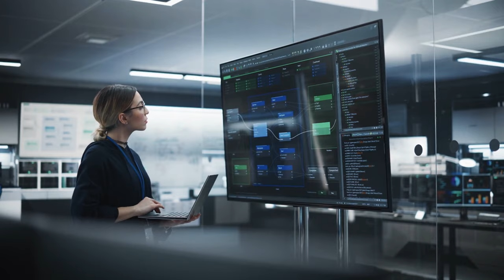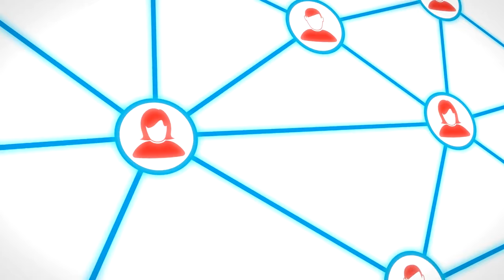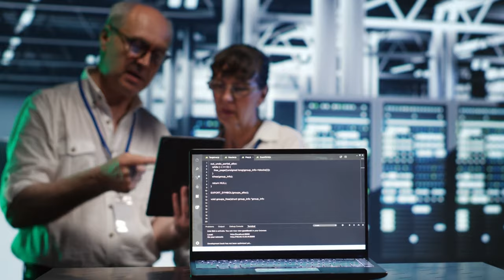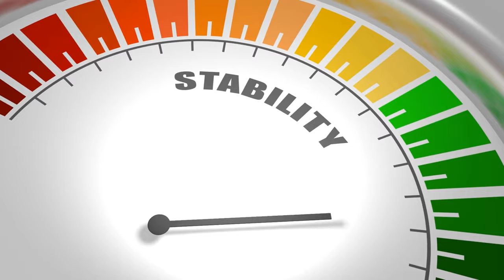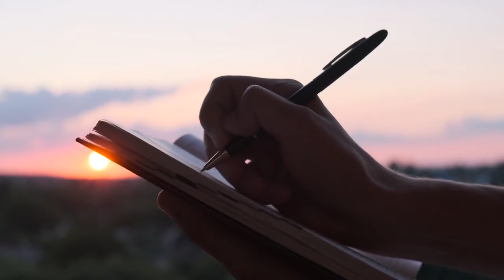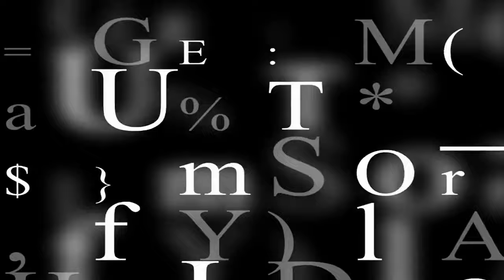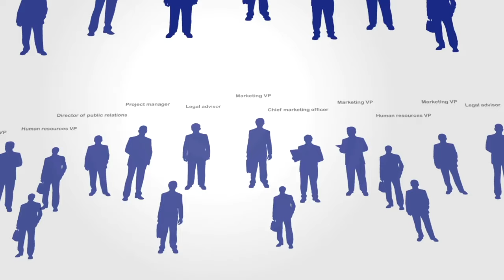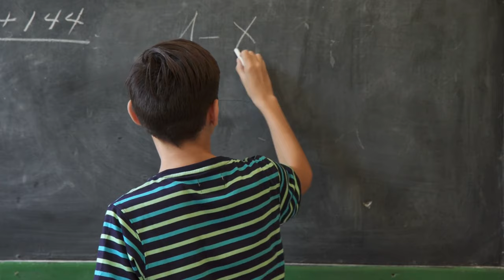What is Your Personality Type? - 16 Myers Briggs Personality Types Explained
What is Your Personality Type, 16 Myers Briggs Personality Types, Click to Find out Your Personality Type,
Myers-Briggs Type Indicator (MBTI) and 16 different personality types Explore personality types and find out which personality type you are. From confident and risk-taking Founders to introverts and Creatives, each human type brings its own unique set of traits and preferences. Join us on this insightful journey to understand the subtleties of human behavior and discover how embracing these differences can lead to more effective collaboration and personal growth. Develop your self-awareness and learn about the diversity that makes us all unique.